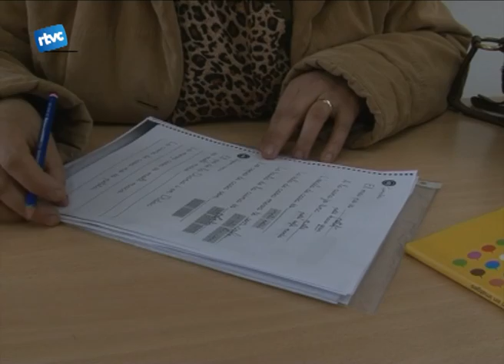Cada dia som més (part 2)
En motiu del dia internacional de la dona treballadora i des de Televisió de Cardedeu hem volgut donar veu a totes aquelles dones que, des de l'emprenedoria, l'agricultura, la formació o les institucions aconsegueixen guanyar-se la vida i aconsegueixen conciliar la seva feina amb la vida familiar. 16 dones de diferents àmbits de la vida laboral, social o institucional ens expliquen les seves vivències, les seves inquietuds i les seves reivindicacions.
És un reportatge realitzat de manera col.lectiva per una desena de col.laboradors de Televisió de Cardedeu.